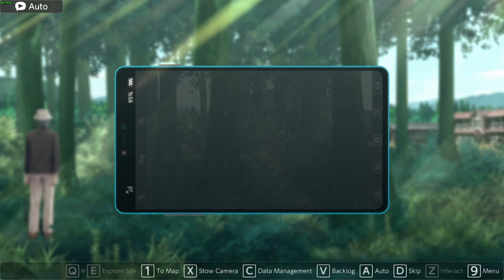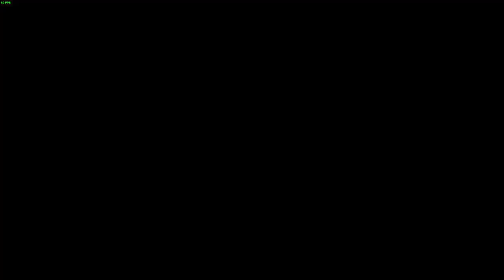Digimon Survive: Harmony Direction Walkthrough | Fragment 3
Thank you so much for visiting here, hope you all like it ~

This video is broadcasted live on Twitch without any editing.